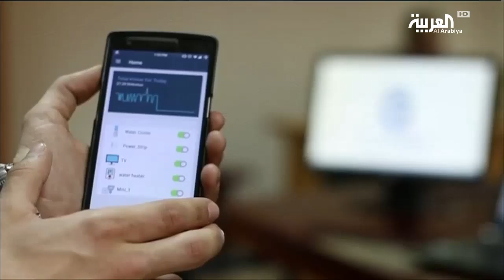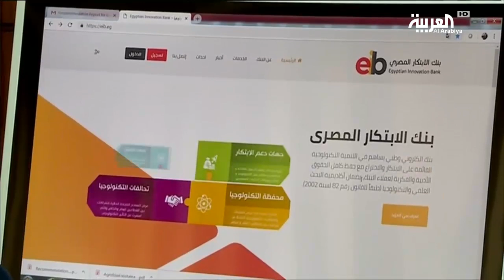العربية معرفة | الحاضنات التكنولوجية في مصر مظلة المبتكرين